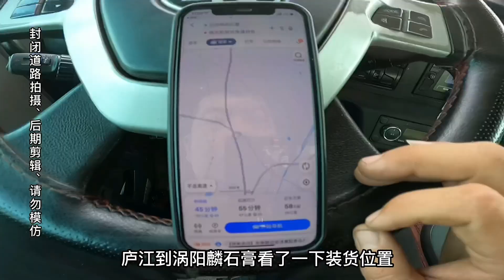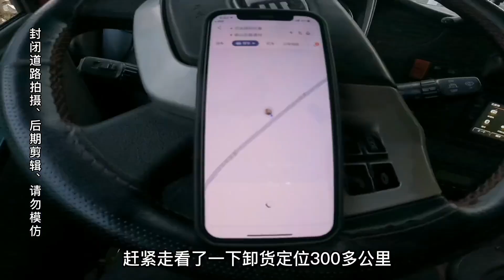车老了，估计以后会很少来这边了